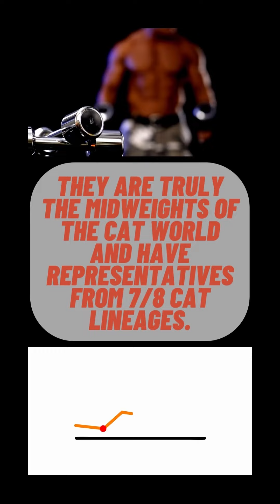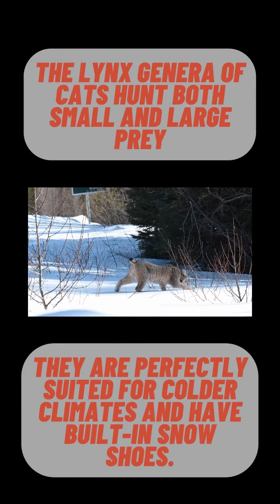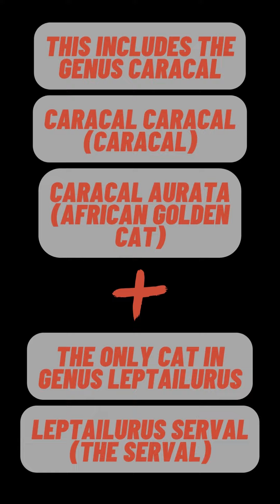The Thick Cat 13 🐈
I have been working on this video for a while now and have found these are the 13 cats that are not big (over 100 lbs) or small (under 30 lbs). They are what I call the thick cats. They are listed below (largest to smallest):

-Eurasian Lynx
-Sunda Clouded Leopard
-Clouded Leopard
-Caracal
-Serval
-Ocelot
-Canada Lynx
-African Golden Cat
-Asiatic Golden Cat
-Jungle Cat
-Iberian Lynx
-Bobcat
-Fishing Cat

I hope you enjoy this video as much as I enjoyed making it. Thanks!